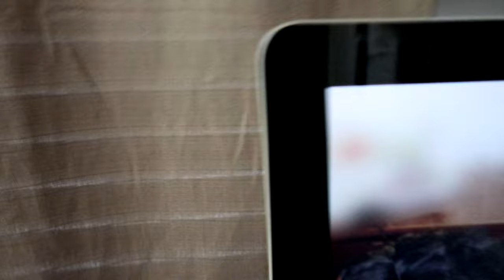Vlogtober day 4/DIY making an apron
Hello my Luv's, Today is All day football. I made some fried blue crabs and crab sticks, Planned my week out .

Camera: CANON T31 LENS 18MM-55MM
Editing Software: :VideoPad NCH
Location: USA
Age: 50
Height: 5'2
Weight: 131lbs
Hair type: PERMED
Dress size MEDIUM